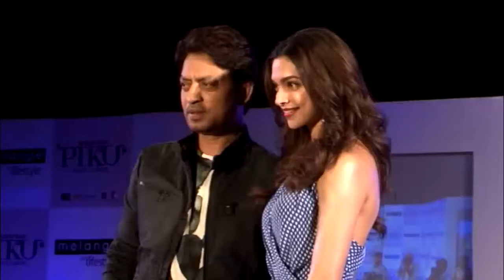Piku Is An Interesting Movie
Piku has an interesting and fresh storyline.